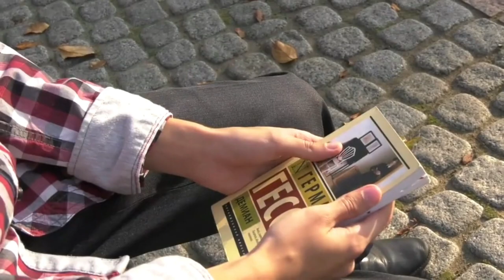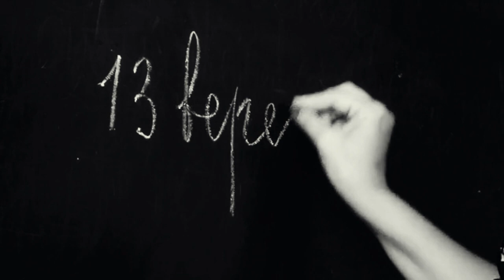SINO NGA BA SI MANINGNING MICLAT? At ano ang kinalaman nya sa MISTERYO ng FEU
Maningning Miclat was a Filipino poet and painter born in China to Filipino parents. She was known for her Chinese bamboo Zen paintings as well as her poetry.

VIDEO CREDIT TO
 TV/Broadcast: Mention "Videezy.com"
aquino family
marcos family
duterte family
rodrigo duterte
liberal party rodrigo duterte
latest news
duterte and marcos
ferdinand marcos
history tagalog
paolo duterte
allan velasco
eric yap
vice president
leni robredo
franklin drilon
kiko pangilinan

Related Channels
Pinoy mysteries
Pinoy mystery channel
iSportZon
e 3B Hoops
CongTV
BruskoBros
Alex Gonzaga
Raffy Tulfo in Action
Akosi Dogie
CHoOx TV
Ja Mill
Mark Reyes
Kaalaman
ClarkTv facts
Historya Channel
Ask teacher
popong
ArchLight media
Dalton Channel
Pananaw
Tinagalog Tinig PH
Gazebo
Leon mata
Tibi
Jp Amazing stories
Madam info
Kwentong tagalog